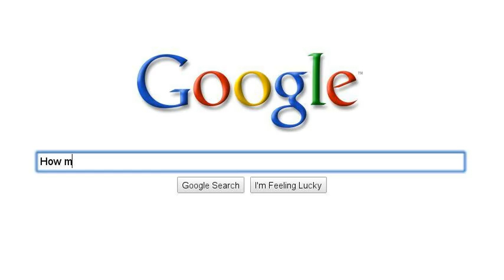Megan Frazier-Hyperbola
School work